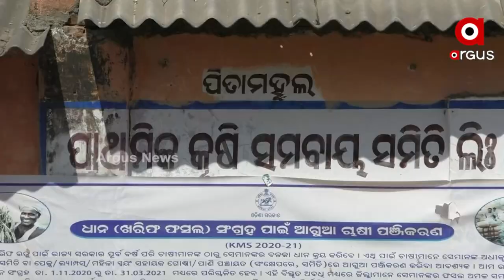ଲଘୁଚାପ ବର୍ଷା ଲାଗିର୍ ଚିନ୍ତାନେ ଚାଷୀ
ନଭେମ୍ବର ସରିକରି ଡିସେମ୍ବର ହେଲାନ ହେଲେ ନାଇଁ ଖୁଲବା ମଣ୍ଡି । ଜିଲ୍ଲାର ୭୦ ପ୍ରତିଶତ ଚାଷୀ ତାର ବରଷ ଯାକର୍ ଫସଲ ଅମଲ କରି ରଖି ସାରିଛନ୍ । ହେଲେ ଜିଲ୍ଲା ପ୍ରଶାସନ ଜାଣି ଶୁନି ମଣ୍ଡି ଖୁଲବାନେ ଜହ ବିଲମ୍ବ କରୁଛେ । ଗୁଟେଆଡେ ଲଘୁଚାପ ବର୍ଷା । ଅଲଗାଆଡେ ନାଇ ଖୁଲବା ମଣ୍ଡି ।ଏନ୍ତା ଅବ୍ୟବସ୍ଥା ଭିତରେ ଚାଷୀଙ୍କର ମୁଡଦୁଖା ବଢବାକେ ଲାଗିଛେ ।